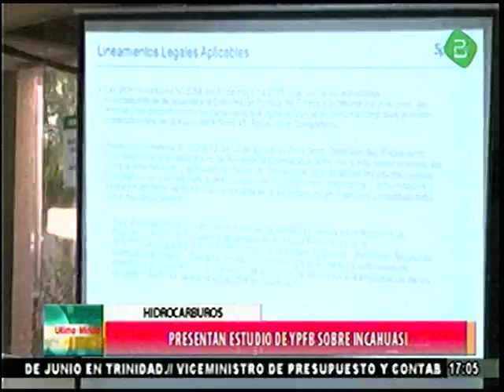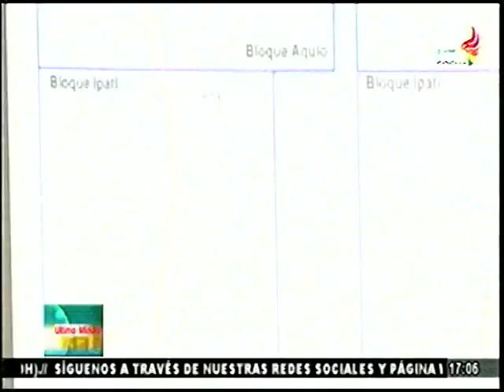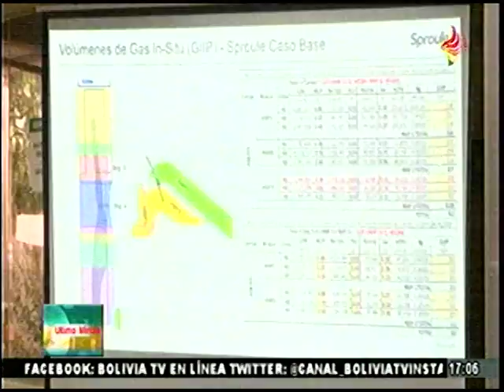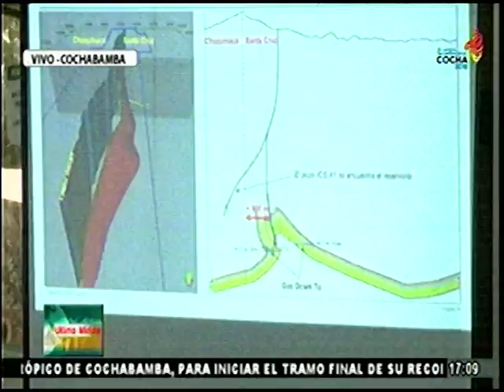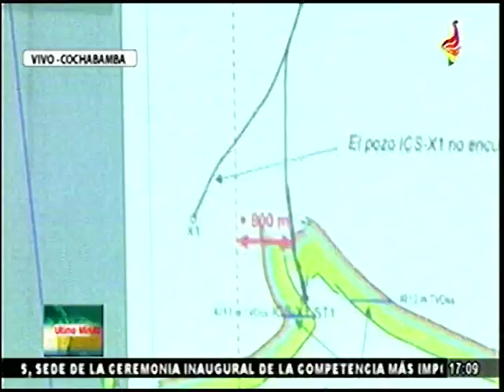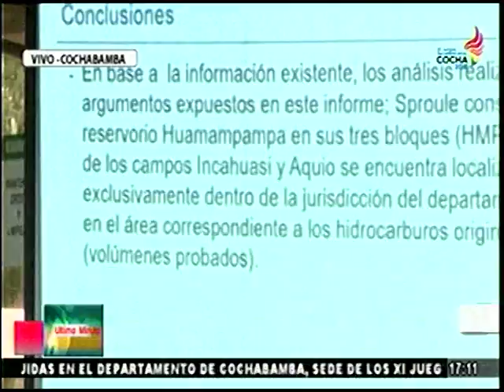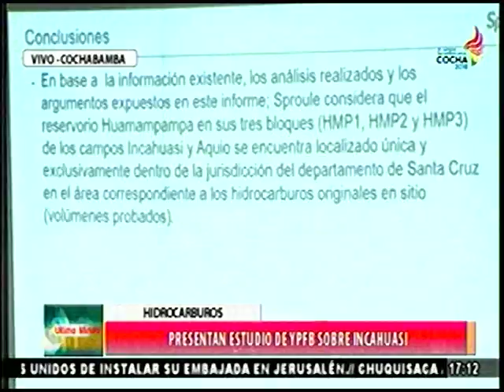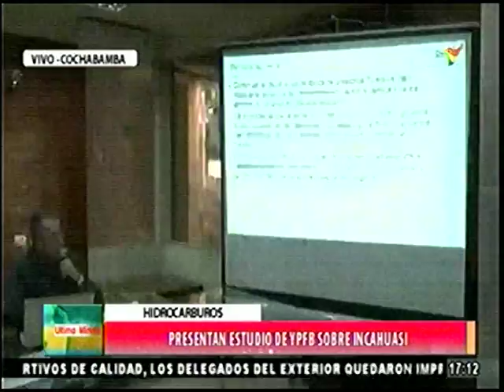Presentación Estudio de YPFB sobre el Campo Incahuasi!!!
Y por fin el día de hoy se hizo la presentación oficial del CAmpo Incahuasi!!!